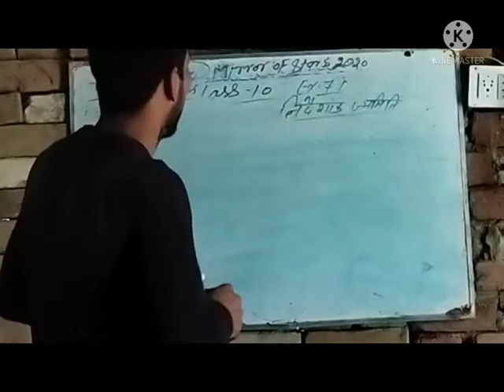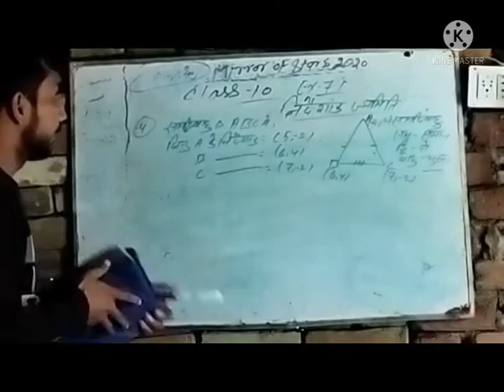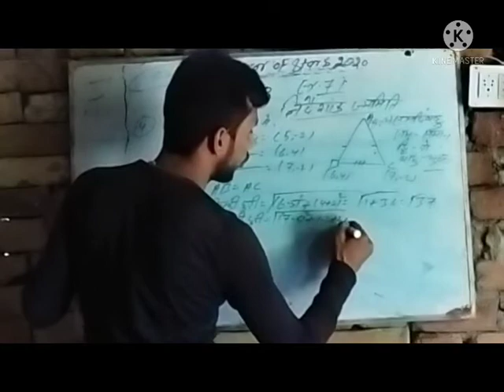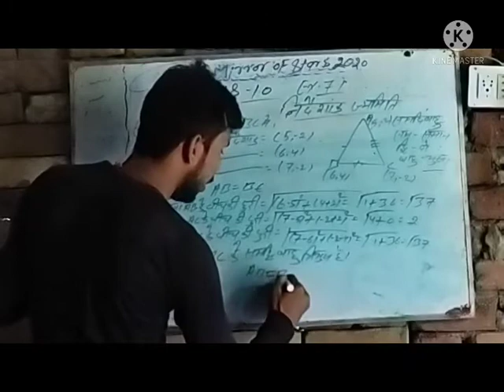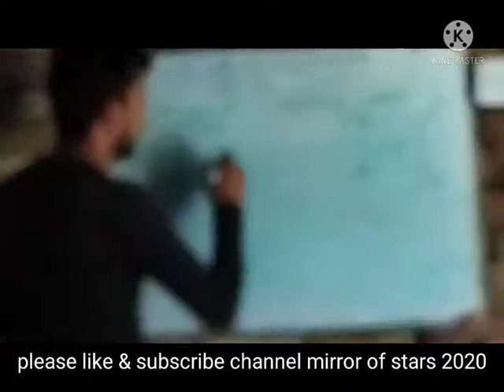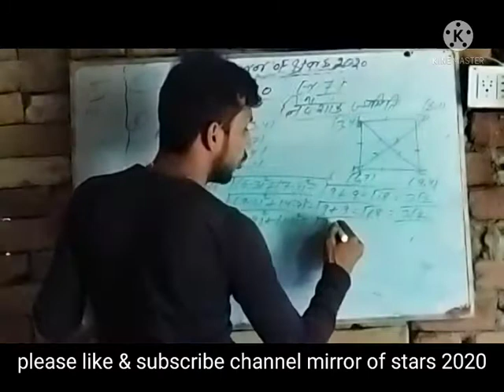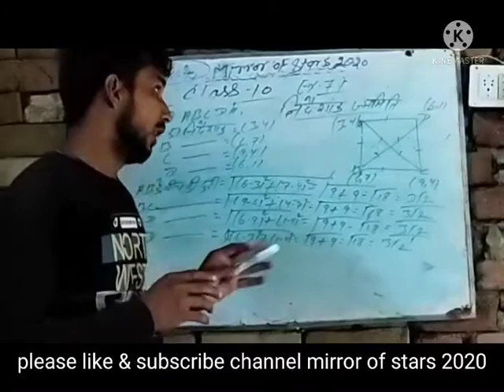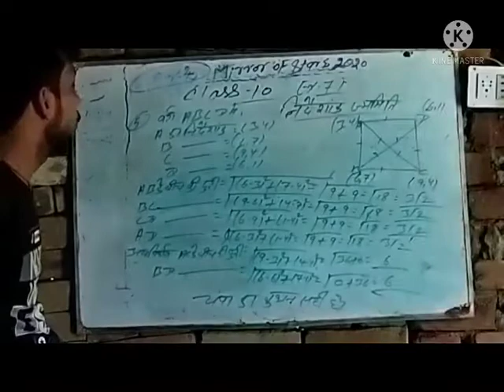cl ten ex7.1।।।।।।।।।।निर्देशांक जयमिति।।।।।।।।